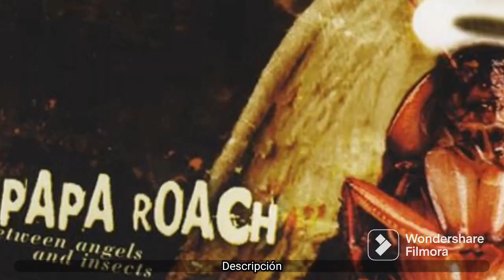PAPA ROACH:between Angels and Insects(DRUMCOVER